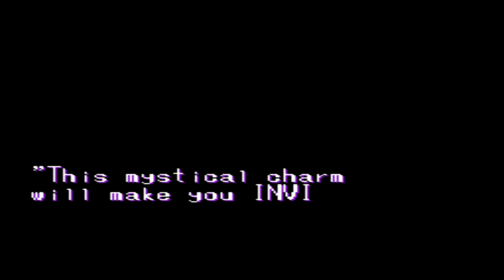Kendo Rage: A Tale of American Girl & Japanese Monsters Relive the Classic SNES Action Game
Step into the nostalgic world of 90s gaming with Kendo Rage, a hidden gem on the Super Nintendo Entertainment System (SNES)! Join us as we dive into this action-packed adventure filled with fast-paced combat, vibrant pixel art, and memorable characters.

In this video, we'll explore the thrilling gameplay mechanics of Kendo Rage, where you take on the role of Josephine, a high school student with exceptional kendo skills. Follow Josephine on her journey through various levels, battling quirky enemies and challenging bosses with her trusty wooden sword.

Discover the secrets hidden within each stage as we uncover power-ups, collectibles, and unlockable abilities to aid Josephine in her quest. With its smooth controls and dynamic gameplay, Kendo Rage offers a rewarding experience for both retro enthusiasts and newcomers alike.

Join us as we revisit this overlooked classic and celebrate the enduring legacy of SNES gaming. Whether you're a fan of old-school action games or simply curious about gaming history, Kendo Rage is sure to captivate and entertain.

Don't miss out on the chance to experience the excitement of Kendo Rage – a true testament to the golden age of 16-bit gaming! Hit play and embark on an unforgettable journey filled with sword-swinging adventure and pixelated nostalgia.